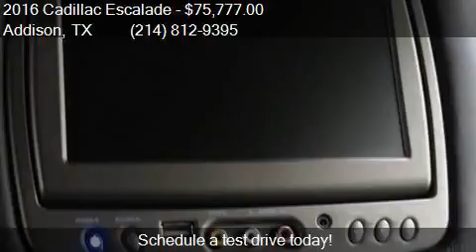2016 Cadillac Escalade Platinum 4dr SUV for sale in Addison,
This 2016 Cadillac Escalade Platinum 4dr SUV is for sale in Addison, TX 75001 at Empire Exotic Motors.

Engine: 6.2L V8
Transmission: Automatic 8-Speed
Color: Crystal White Tricoat
Mileage: 29388
Contact Empire Exotic Motors 15051 E Beltwood Parkway Addison, TX 75001 to test drive this 2016 Cadillac Escalade Platinum 4dr SUV today.